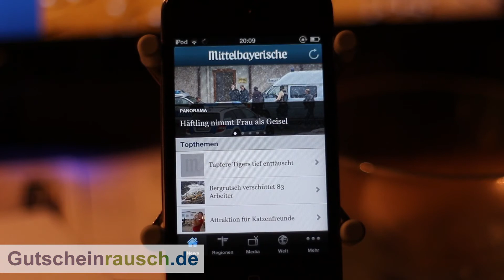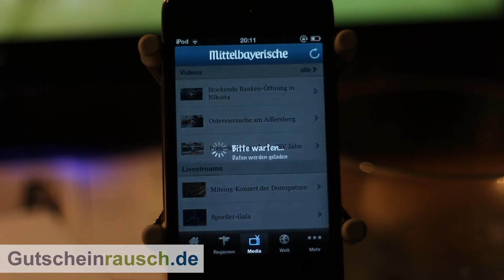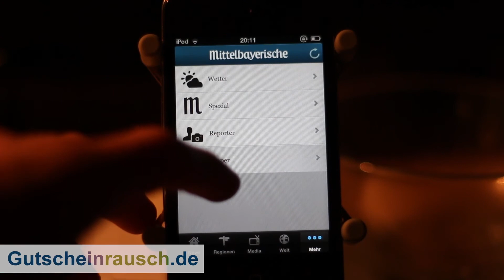"Mittelbayrische Zeitung" im App-Test auf Gutscheinrausch.de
Das Internet quillt fast schon über an der Masse neuer Meldungen und Artikel die täglich geschrieben werden, sodass es schwer wird die wirklich wichtigen Informationen herauszufiltern. Wir haben uns die Mittelbayerische Zeitung als App mal genauer angesehen um herauszufinden, ob sie den Mitbewerbern das Wasser reichen kann. Für alle gängigen iOS-Geräte kann die App im Store für 1,79 Euro heruntergeladen werden.